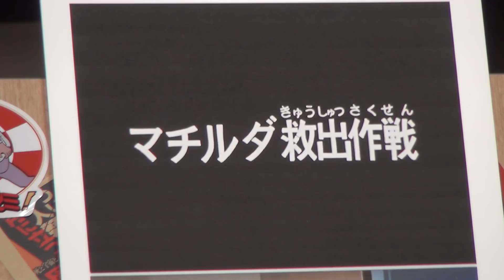ガンダム完全講座＃69「マチルダ救出作戦」その１/ Analyzing Mobile Suit Gundam＃69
岡田斗司夫のマンガ・アニメ夜話『機動戦士ガンダム完全講座』毎週公開が復活しました！ 今日は、23話マチルダ救出作戦 全2回解説の第1回目になります。前話で倒れて床についたままのブライト作画とついにレビル将軍初登場！ジオン軍と連邦軍のキャラ造形の差とあごひげキャラの変遷を振り返ってみましょう。お楽しみ下さい。

2020年11月15日収録